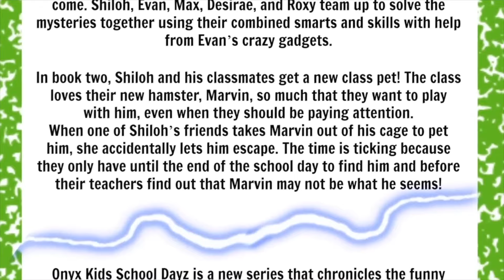Best Onyx Kids FOOD MUSIC VIDEOS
Jam out to these Onyx Kids songs all day listening to this compilation!